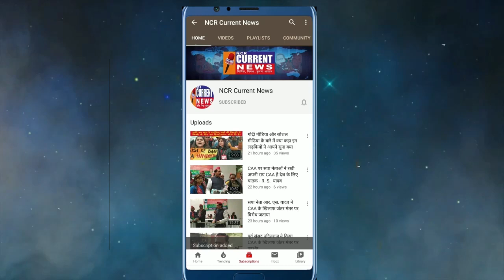कश्मीर में डिग्री लेने की प्रक्रिया के पीछे की सच्चाई पर क्या बोले राहुल गाँधी